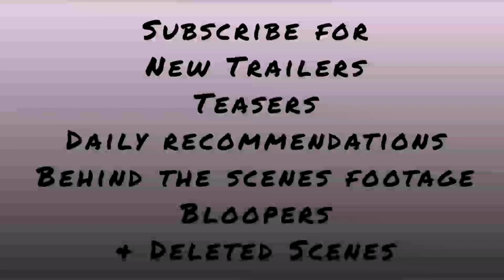Death of the Nile (2020) Trailer | Gal Gadot | Armie Hammer | Kenneth Branagh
Death of the Nile movie
Crime/Mystery film

Starring: Gal Gadot | Armie Hammer | Kenneth Branagh